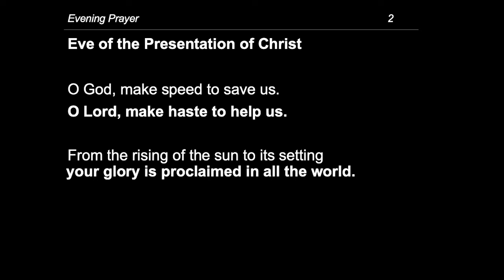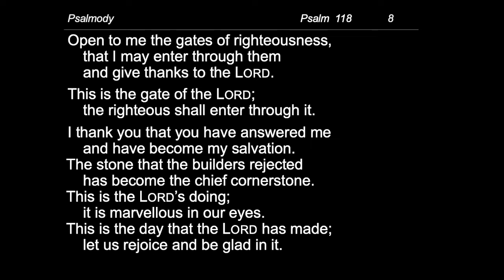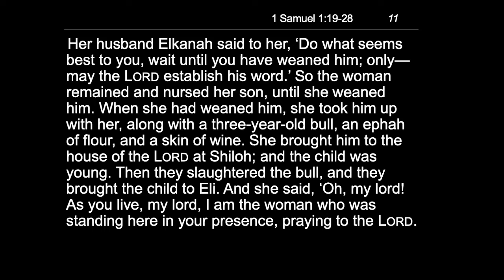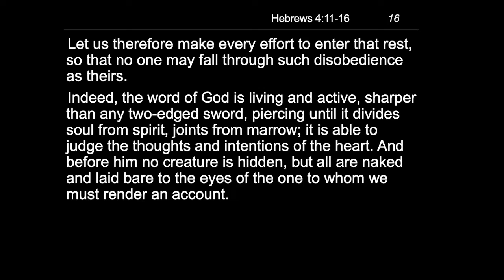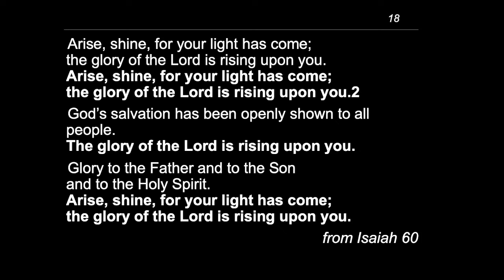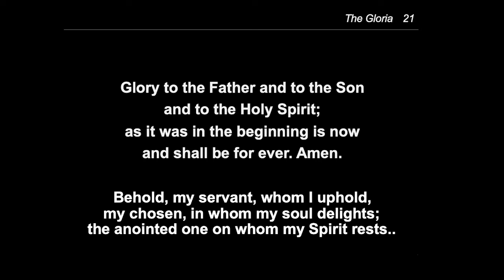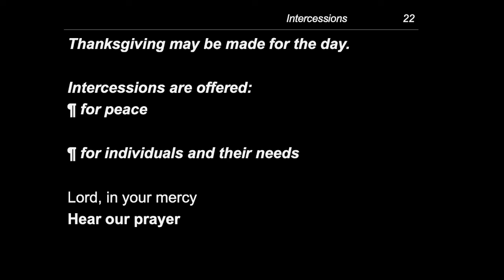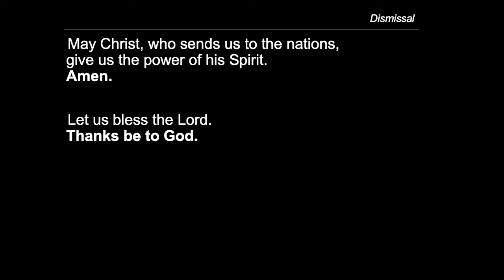Eve of Presentation of Christ; Tuesday 1st February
Tonight’s Readings are:
Psalm 118
1 Samuel 1.19b–28
Hebrews 4.11–16